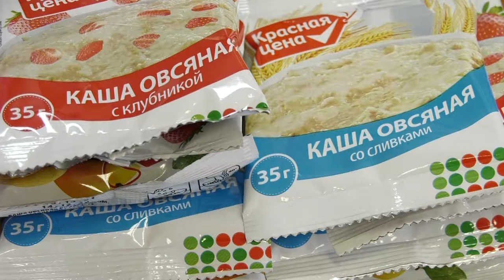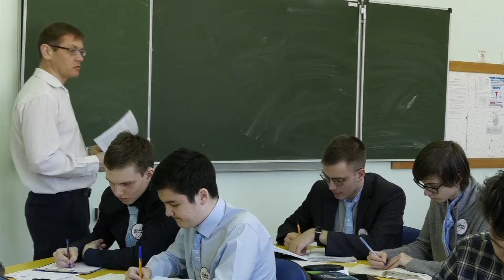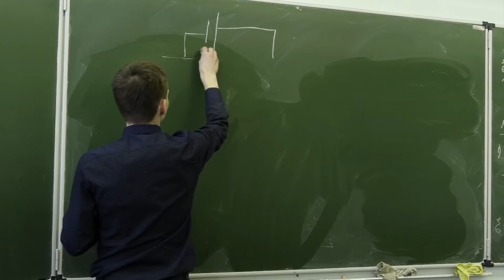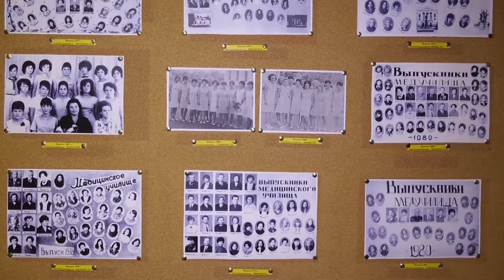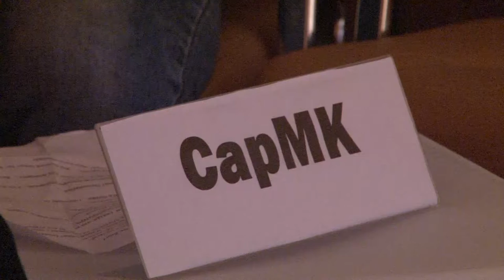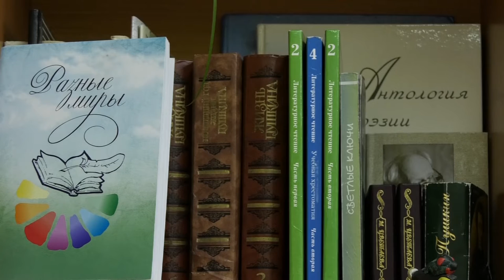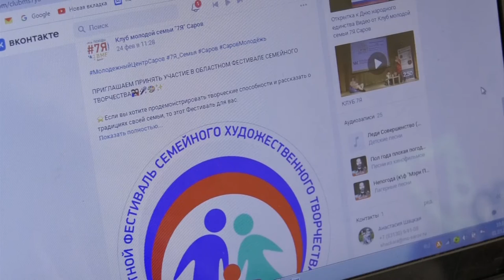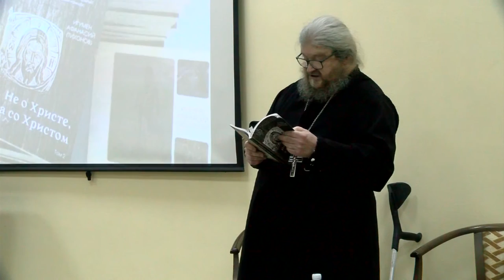Новости Сарова. Итоги недели. 28.02 - 04.03